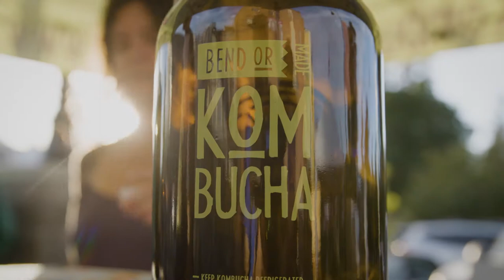Visit Bend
Blue Chalk collaborated with Visit Bend to produce a travel and tourism film that celebrates the beauty of Bend, Oregon.

Visit Bend's goal is to attract visitors to the area—a video showcasing the city and the abundance of things to do there is the perfect way to achieve that.

We spent over a year filling our pockets with seasonal footage from in and around Oregon’s playground town. From breweries to mountain tops, we enjoyed every moment of filming this piece.

Julianne Parker, Producer
Jamie Francis, Director of Photography
Rob Finch, Director of Photography
Jason Greene, Director of Photography
Rob Finch, Editor
Chip Sloan, Sound Design
Marmoset, Music
Delve Media, Additional Footage